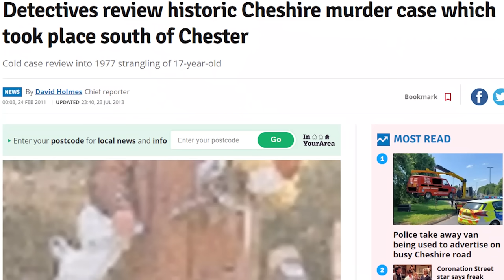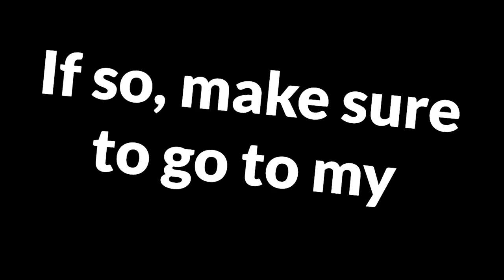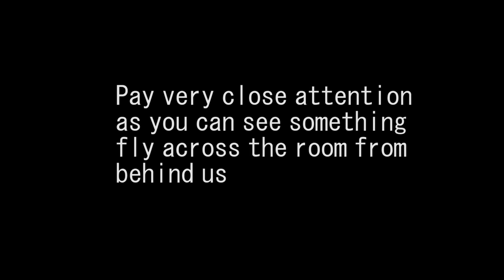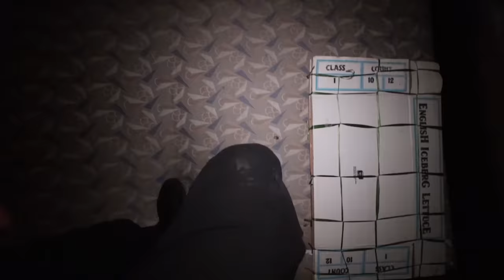THE HAUNTED SCREAMING HOUSE MOST HAUNTED HOUSE IN ENGLAND (EXTENDED VERSION)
10-I FILMED MY SELF SLEEPING ON A HAUNTED YACHT! GHOST ACTIVITY CAUGHT ON CAMERA! | MOE SARGI